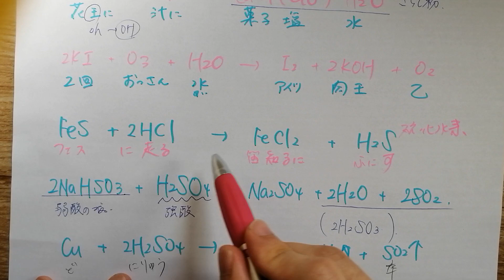【無機化学】非金属元素 反応式総まとめ【語呂合わせ】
本動画で使用したプリントのPDFはこちらです。
板書を取る時間より、こちらをコピーする方が早いと思います。どうしても覚えられないものだけ書きましょう。

なお、この動画の反応式があらかた覚えられたら、他の方の動画や僕の旧作を用いて、原理のところまで理解しましょう。